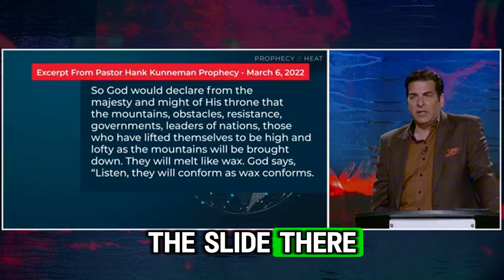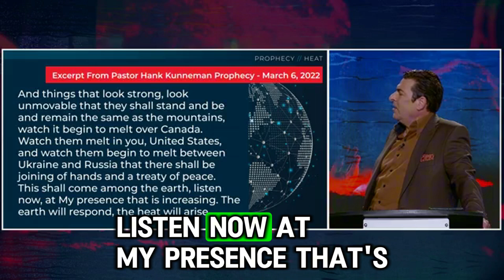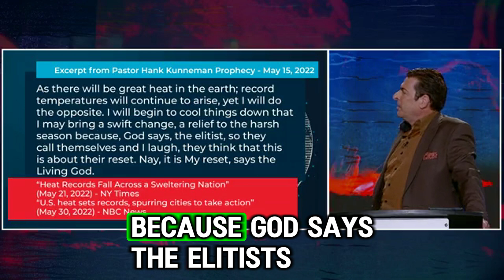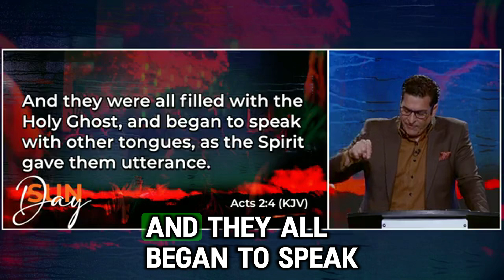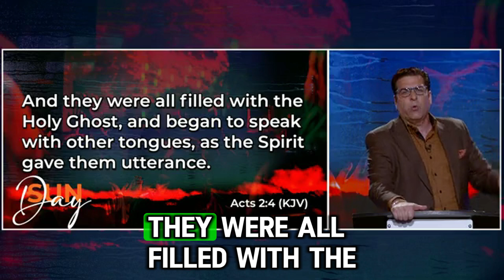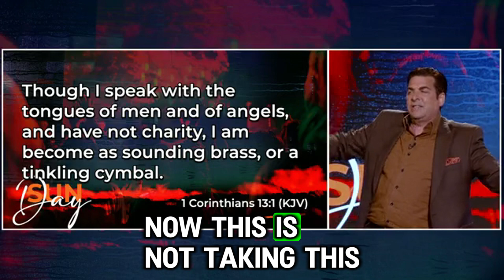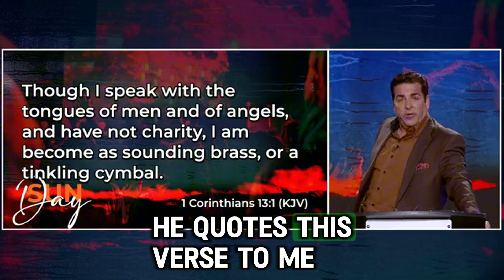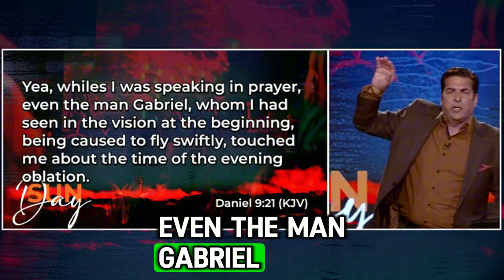Hank Kunneman [ PROPHETIC WORD ] | GOD VISITED ME: THIS IS WHAT HE SHOWED ME FOR TRUMP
VIDEO : [ PROPHETIC WORD ] | GOD VISITED ME: THIS IS WHAT HE SHOWED ME FOR TRUMP